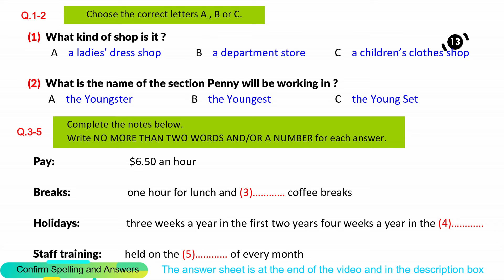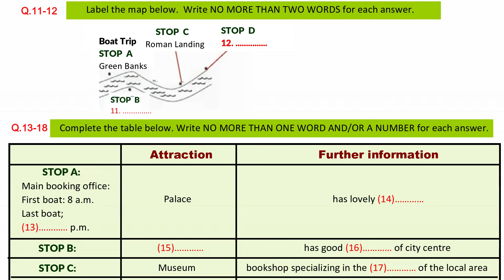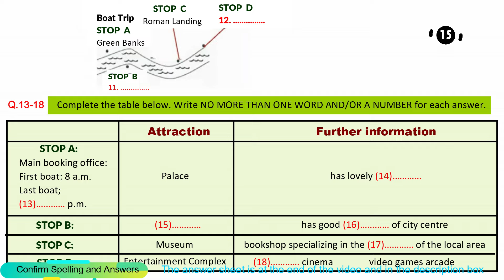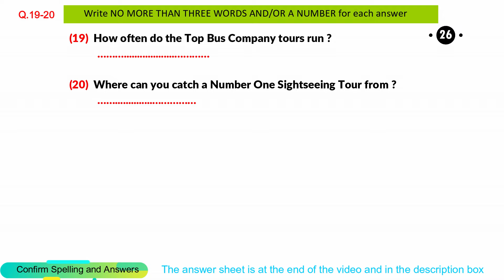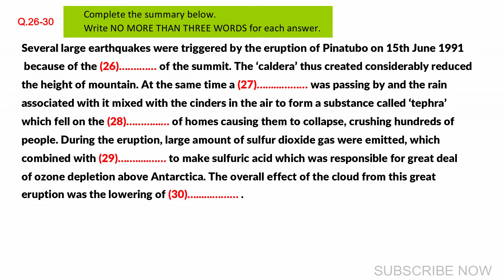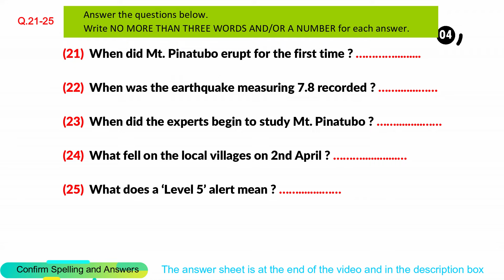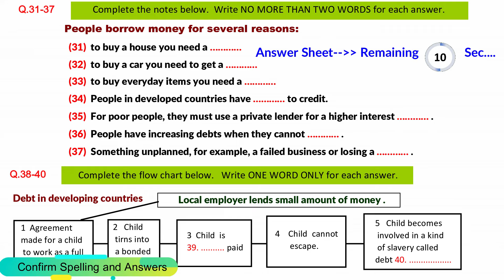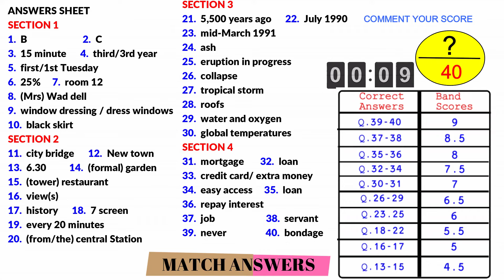IELTS Listening Practice Test 2024 with Answers [Real Exam - 536 ]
ANSWERS SHEET
SECTION 1
End Of The Video -- TimeLine -- 24:30
listening test
latest ielts listening test
listening new